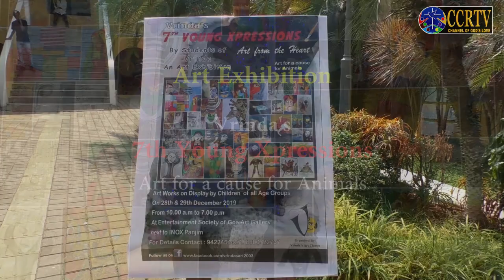Art Exhibition - Vrinda's 7th Young Xpressions